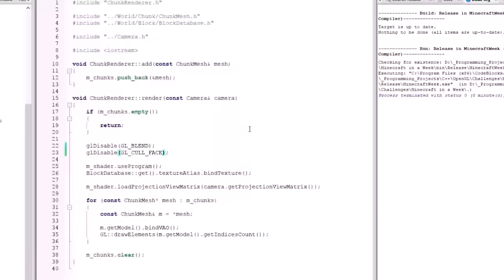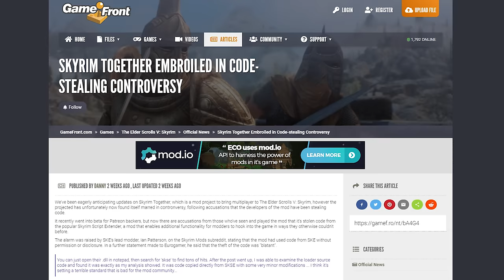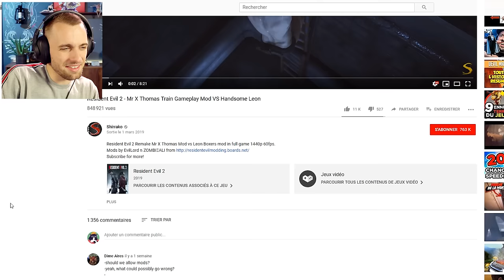Continuez à faire ça s'il vous plaît (les mods)